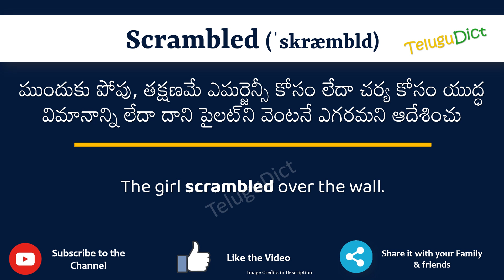Scrambled Meaning in Telugu | Scrambled in Telugu Dictionary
In this video, we will understand the meaning of Scrambled in Telugu and learn the pronunciation of Scrambled in Telugu.

 That is, you will understand Scrambled meaning in Telugu as well as how to speak Scrambled in Telugu,

What is the proper way to speak Scrambled in Telugu?

So, Let’s learn the word Scrambled in Telugu in just one minute.

Let’s, understands Scrambled examples in Telugu

# Scrambled తెలుగులో అర్థం
Scrambledin తెలుగు